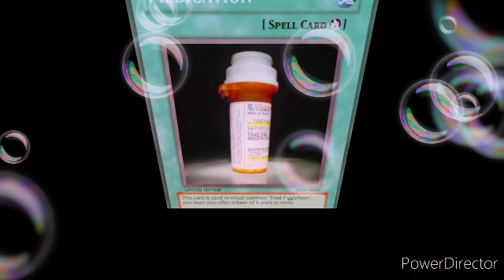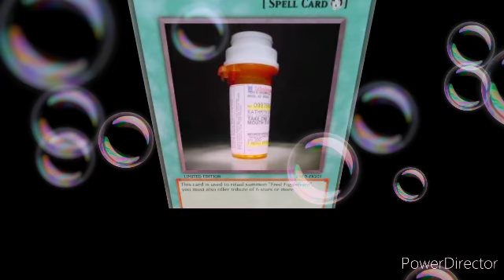561 Wayne - Before I Go 2 ( prod. Bainz)